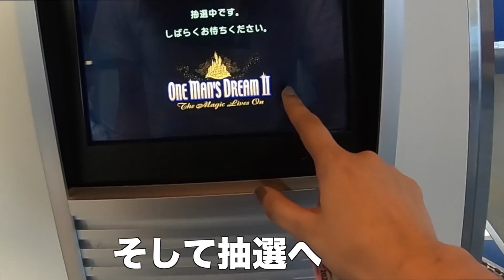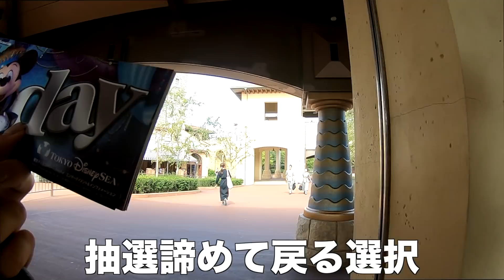オタクによるディズニーハロウィンの過ごし方あるある【2019年9月】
先に言っとくと別に年パスじゃなくても当てはまる